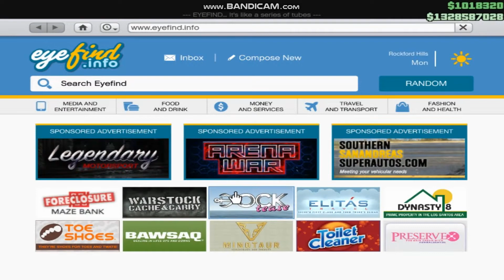GTA Online *NEW* Pagassi Toros Vehicle Customization | Gameplay + Resell Value [Arena War DLC]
GTA Online *NEW* Pagassi Toros Vehicle Customization | Gameplay + Resale Value [Arena War DLC]

This is the newest vehicle off the arena war DLC update. Enjoy!

Tags,
gta online arena war dlcgta online arena war unreleased vehicles gta online arena war dlc unreleased vehicles game play arena war unreleased